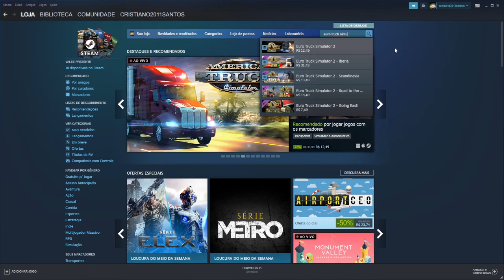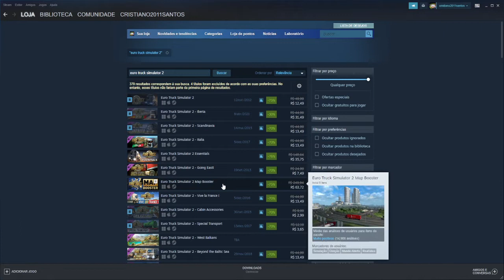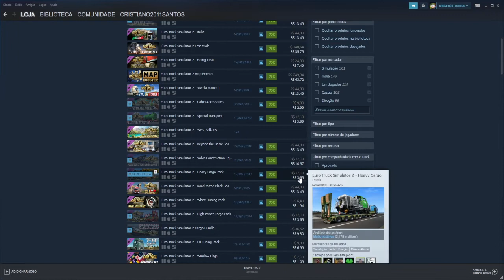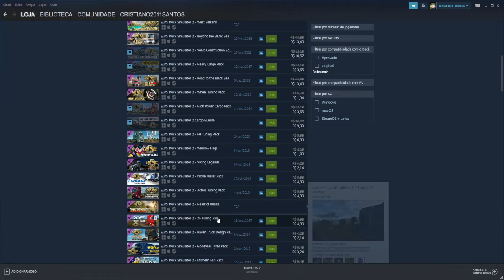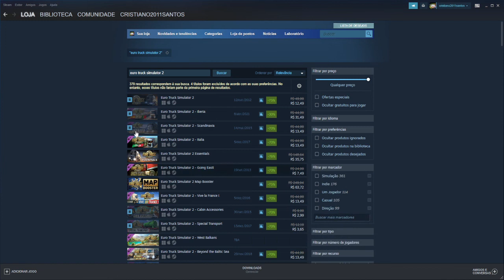Mega Promoção na Steam com Vários Jogos até 17/10 / American e Euro Truck